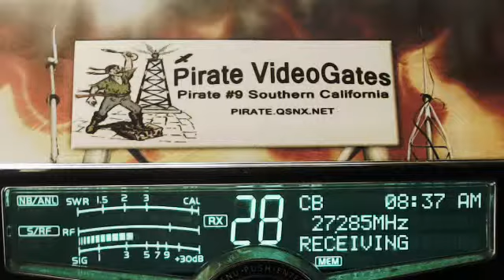2 Mobil MO, DuckHunter LA(+40club), 148 NJ, Truck KY, BillyGoatTruck LA.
2 Mobil MO, DuckHunter LA(+40club), 148 NJ, Truck KY, BillyGoatTruck LA.